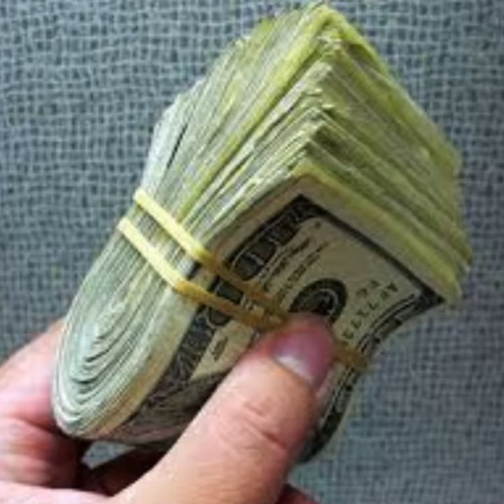Join Neosify Now Before It is Too Late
My Top 5 reasons for why everyone should join Neosify before the NEOS token goes live on the major exchanges and the tokens go up to $10+ Join today and get $100 No deposit, No KYC!  Its so easy to get a passive income that can change your life!